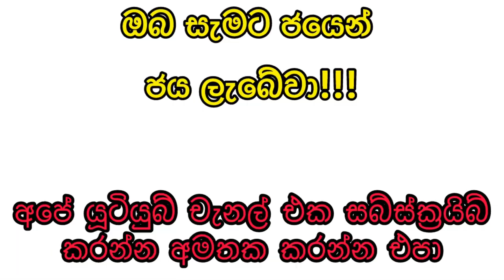Shanida 4639 2024.06.14 Today Lottery Result ශනිදා 4639